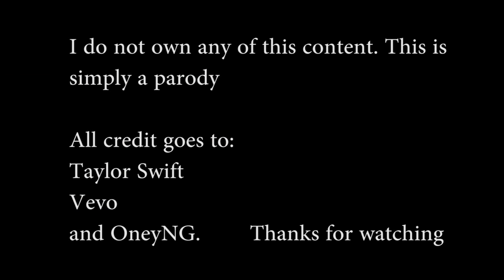Taylor Swift I Knew You Were Trouble Wingardium Leviosa Parody.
This was an idea I came up with long ago. Now I just have the tools to produce it.

I own NONE of this content.

All these people are very talented and I respect them for it. I do not claim to have made any content used in this video.